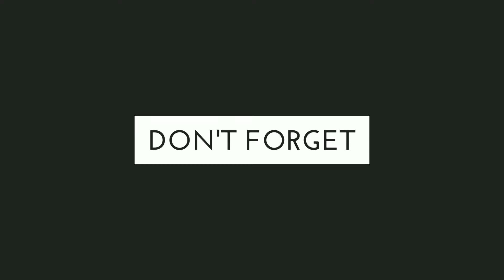INTRO SORRY BY NETRAL